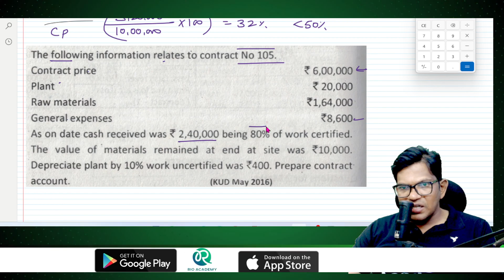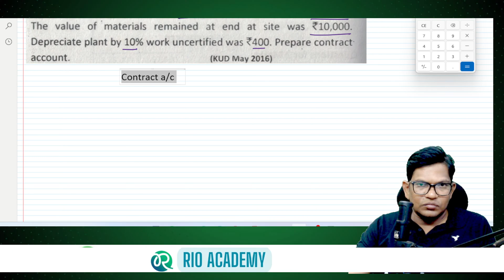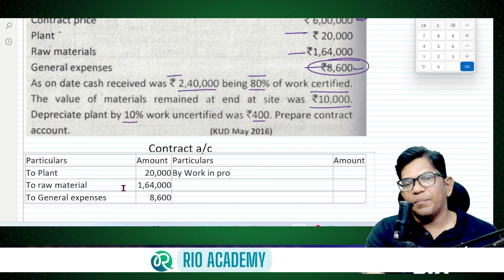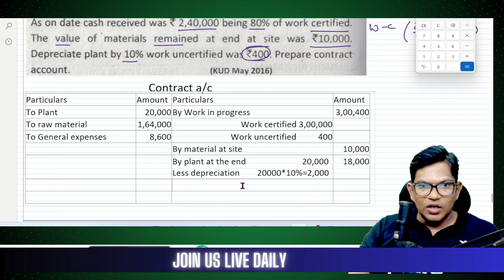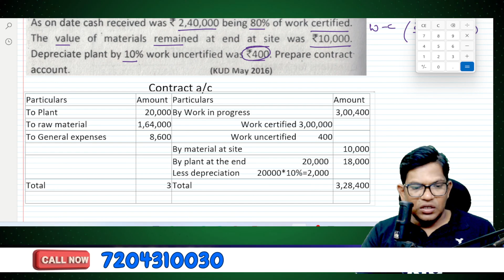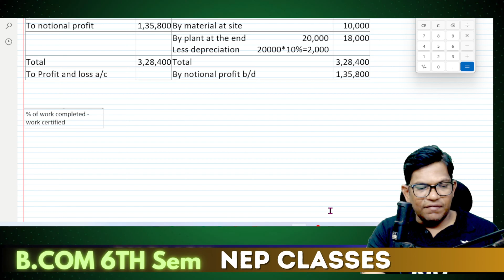B.com 6th Sem Cost accounting | CONTRACT COSTING bcomliveclasses jobcosting part-2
B.com 6th Sem Cost accounting | CONTRACT COSTING